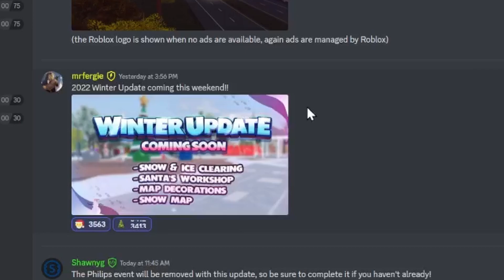❄️ The ER:LC WINTER UPDATE is Coming This WEEKEND! ❄️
The ER:LC developers just announced that the winter update is coming this weekend!